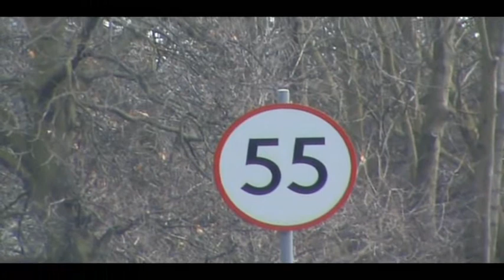950001 on 2Q08, Westerfield 11/3/09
Network rail 950001 serco train makes an appearance on 2Q08 at westefield railway station on its long round trip from Ipswich-Ipswich via norwich and over a Day arrives back in Ipswich tommorrow midday.